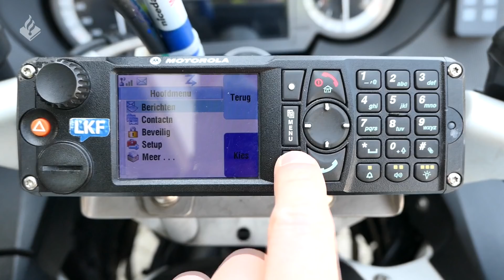TRAUMAHELIKOPTER komt ter plaatse bij een zware aanrijding. Politievlogger Jan-Willem op de motor.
Welkom bij een nieuwe video. Dienst op de motor.

Van een melding aanrijding, ruzie op straat en een korte achtervolging van een scooter. Zie het nu in de vlog.

Volg je deze collega's al op instagram:
Jan-Willem: